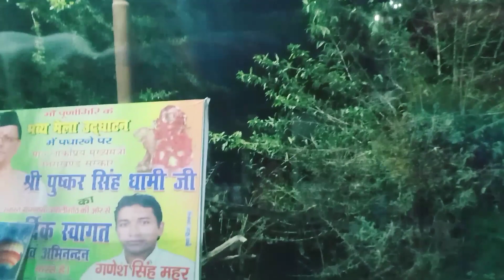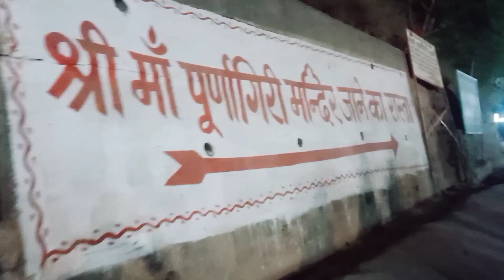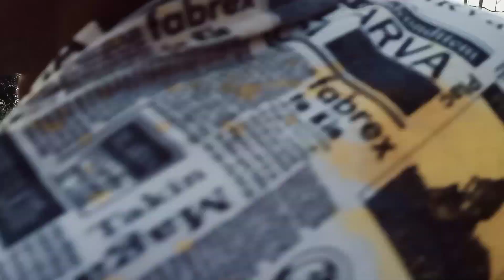होली नहीं खेली🥺 क्योंकि शाम को जाना था🤩|| इतनी खुशी कभी नहीं हुई || my first trip vlog 🥰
hello guys. ❤️💚💜💛💙

welcome to my channel guys Aaj aapke liye Aaya Hai Holy blog Holi Mein Main Kahan kahan Gai hun Uske bare mein Sab Kuchh hai aaj ke vlog mein gais please Jarur dekhna Badi mehnat se Banaya Hai Maine aur aap Logon Ko Jarur Pasand aaega aur Agar Pasand Aaye To like ka button dabaiyega aur channel ko subscribe kijiega❤️💚💜💜💙💛

Nivedita Rashmi